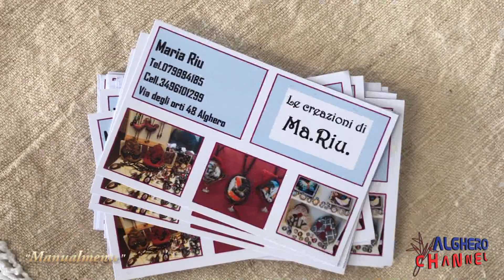Manualmente, arte, cuore e mente - Alghero 2017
Gli Artisti di Piazza Pino Piras - Nina Puggioni Lella Garau Giovanna Caneo Mancini Ferrobattuto Alghero Alessandra Mulas Maria Riu Grazia Canu - Riprese e montaggio di Paolo Calaresu - Interviste a cura di Antonio Burruni.